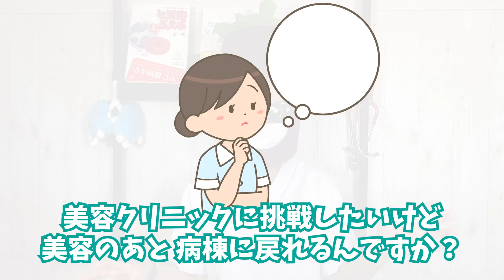【実態】美容クリニックの看護師離職率が高い理由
看護師のキャリアの1つとして今人気なのが『美容クリニック』での勤務。私も病院を辞めた後、セカンドキャリアとして美容クリニックに勤務している時期がありました✨

美容クリニックは働きやすい！というイメージをもっている方も多いように思いますが、意外と美容クリニックの看護師離職率（スタッフの回転）は低くなかったりします…
（クリニックによって差があるので一概にはいえないのですが）
そこで、今回はその理由についてお話しています！

※美容看護師としての働き方を否定しているのではなく、一つの側面としてきいていただけると嬉しいです🙇‍♀️
志高く美容看護師として輝いているナースさんもたくさんいらっしゃいます！

●関連動画●
新人看護師さんもすぐできる！申し送りが最短で上達する３つのコツ

✨LINEで看護師さんの働き方相談にのってます✨
（時間をみつけて個別に返信してます）

フォローできない場合は「@728bfjsw」で友達ID検索してみてください「@」を忘れずに！

🍆SNS🍆

【LINEオープンチャット：看護師あるある井戸端会議】

看護師ナス

SNS総フォロワー15万人以上の現役看護師8年目。
看護師としては大学病院→美容系看護師→派遣看護師。
自身も看護師として働き方に悩み、転職を繰り返したり、看護師以外の働き方を模索したりと迷走した経験もあり、現在は看護師として働きながら、SNSやLINEで看護師の働き方アドバイザーとしても活動。看護師さんの相談にのった人数は延べ1000人以上。